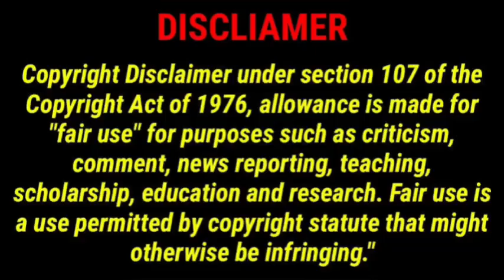A madly IN LOVE Kanye West takes wife Bianca for ice cream while Kim Kardashian SOBBS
Kanye West took out his beautiful wife for ice cream amidst his ex wife Kim sobbing about almost everything. Bianca and husband Kanye seen enjoying their Ice cream.